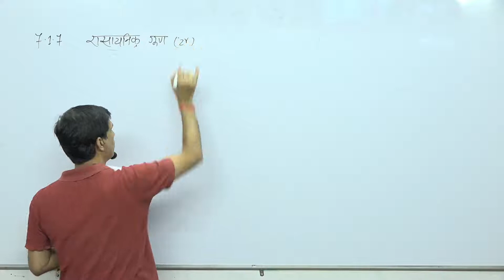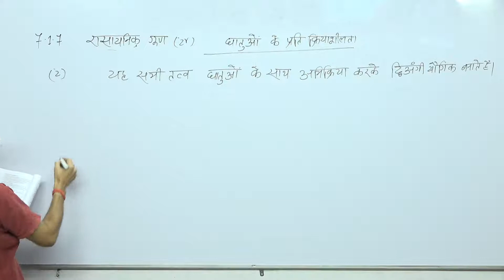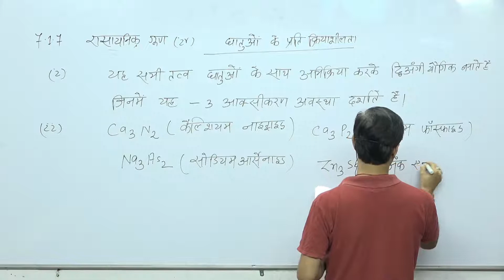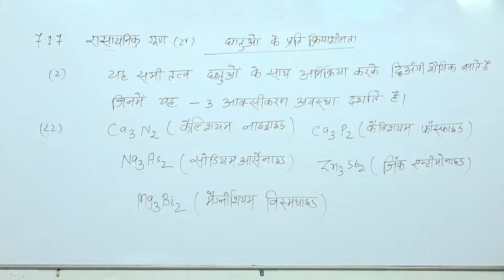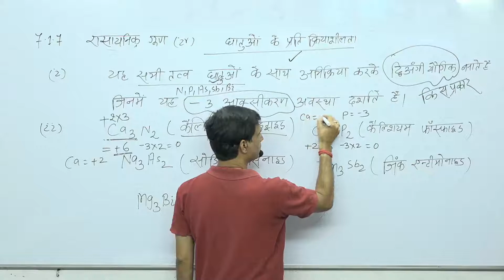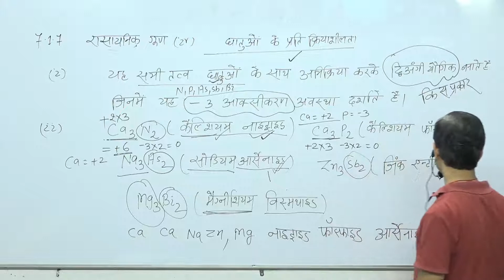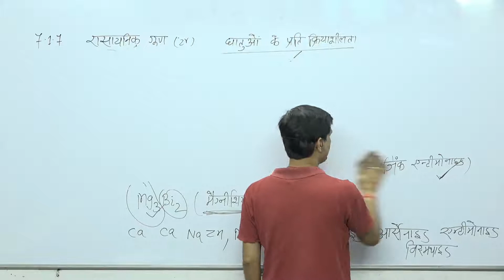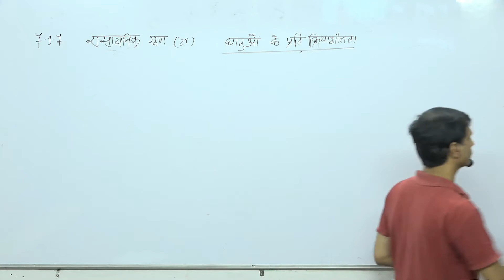7.1.7 रासायनिक गुण (iv) धातुओं के प्रति क्रियाशीलता